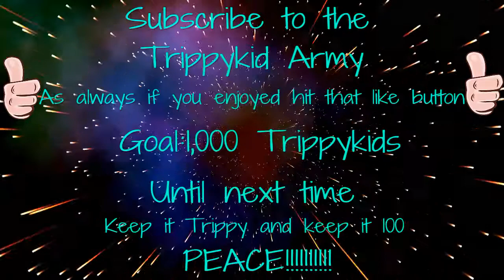Black Ops 3 - Locus MONTAGE - On and On Cartoon | Trippykid Army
New content comes out every day anytime Eastern. Until next time keep it Trippy and keep it 100 PEACE!